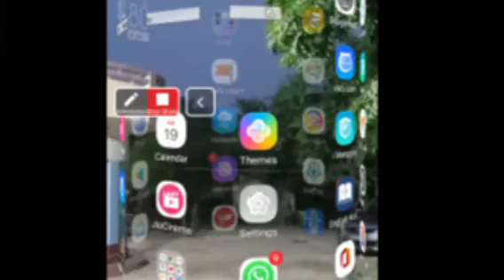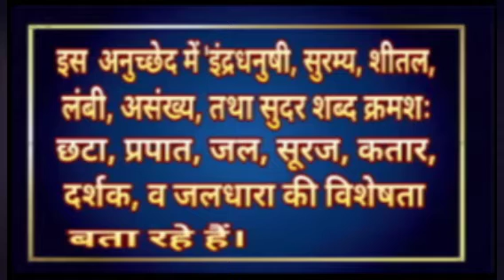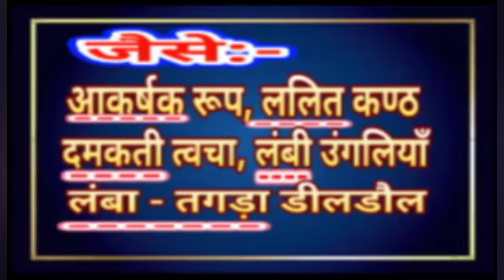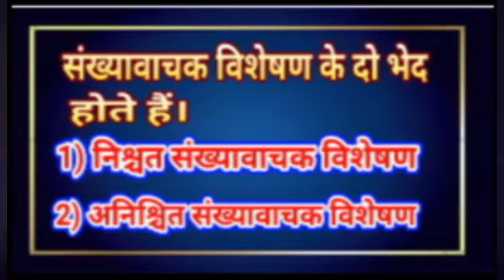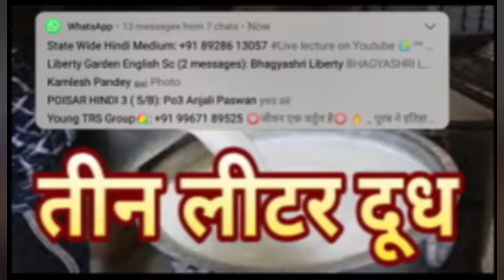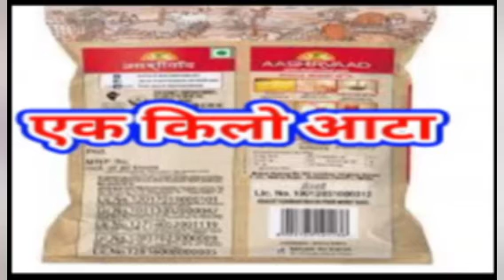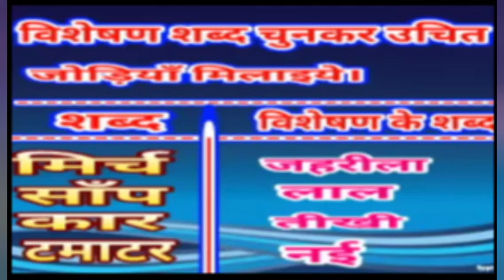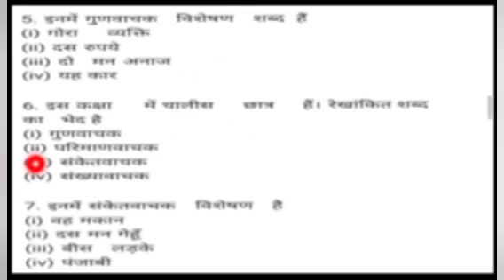विशेषण ( हिंदी व्याकरण) प्रमोद त्रिपाठी सर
कोविड-19 के इस मुश्किल समय में हम सबकी गतिशीलता मर्यादित होने के बावजूद हम सब  अपने बच्चों के शिक्षण की गाड़ी को पटरी पर से उतरने नहीं दे सकते। इसी दृष्टिकोण को ध्यान में रखते हुए बृहन्मुंबई महानगरपालिका ने देशभर के बच्चों को घर बैठे, नि:शुल्क तथा गुणवत्तापूर्ण शिक्षण प्रदान करने हेतू ' एज्युकेशन फॉर ऑल इनिशिएटिव्ह' के अंतर्गत इन यू-ट्यूब चैनल्स की शुरुआत किया है।